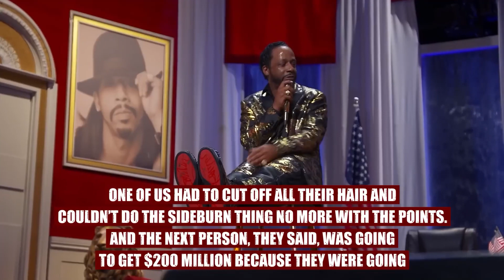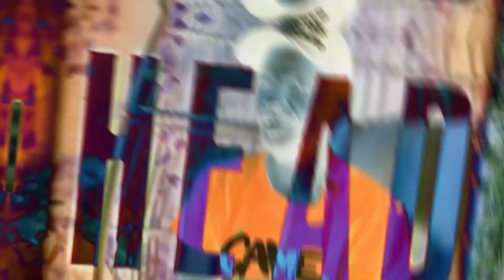Charleston White RÉPOND À Katt Williams, Le Regrette Immédiatement!